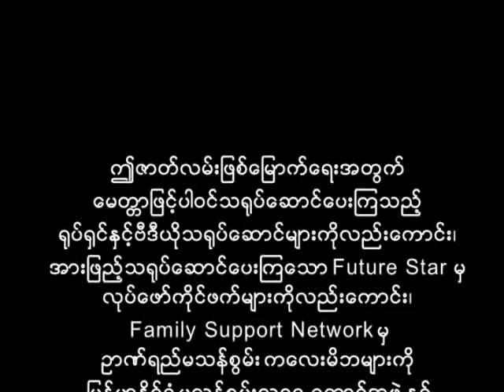Kha Na A Nghar Khan Sar Kye Par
ျမန္မာႏိုင္ငံ မသန္စြမ္းသူမ်ား ေရွ႕ေဆာင္အဖြဲ႔ႏွင့္ ActionAids Myanmar တို႔ ပူးေပါင္းစီစဥ္ ရိုက္ကူးလိုက္သည္႔ ခဏအငွားခံစားၾကည္႔ပါ အသိပညာေပး ဇာတ္လမ္းတိုကို ကိုေအာင္ကိုျမင့္ (MILI) မွ ဇာတ္လမ္းေရးသား၍ ဒါရိုက္တာ သမီးျမတ္ေက်ာ္မွ ပံုေဖာ္ေပးထားပါသည္။ ဥာဏ္ရည္မသန္စြမ္း ကေလးငယ္တစ္ေယာက္၏ ဘ၀ကိုမိဘေမာင္ႏွမမ်ားက စာနာေမတၱာျဖင့္ ေဖးမေပးျခင္းသာမက ဥာဏ္ရည္မသန္စြမ္း ကေလးငယ္မ်ားအတြက္ ဖြဲ႔စည္းထားတဲ့ Future Stars ႏွင့္ Family Support Network တို႔ႏွင့္လည္း ပူးေပါင္းေဆာင္ရြက္ႏိုင္ပံုတို႔ကို အသိပညာေပးထားသည္႔ ဇာတ္ကားတစ္ကားျဖစ္ၿပီး ေမတၱာျဖင့္ သရုပ္ေဆာင္ေပးၾကေသာ ဦးေအာင္ခိုင္၊ ေဒၚဂြမ္းပံုႀကီးတို႔ႏွင့္အတူ ေမာင္၊ ဖူးပြင့္သခင္၊ ေမသြန္းခ စသည္႔အႏုပညာရွင္မ်ားက ပါ၀င္အားျဖည္႔ေပးထားၿပီး ကိုယ္အဂၤါမသန္စြမ္းသူ ကိုေ၀ၿဖိဳး (ေရၾကည္)မွလည္း သရုပ္ေဆာင္ ကိုဖိုးတာ၊ မေအးသီတာ၊ သွ်င္မင္းသူတို႔ႏွင့္ အၿပိဳင္အားျဖည္႔ သရုပ္ေဆာင္ေပးထားပါသည္။ မသန္စြမ္းသူမ်ား၏ ေနရာမွာ ခဏအငွား၀င္ခံစားၾကည္႔ၾကပါစို႔ .